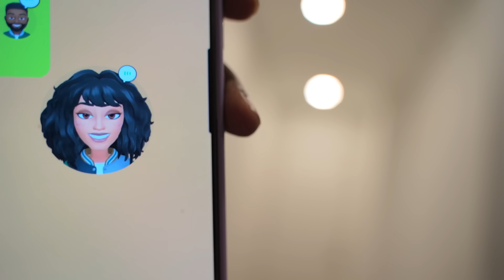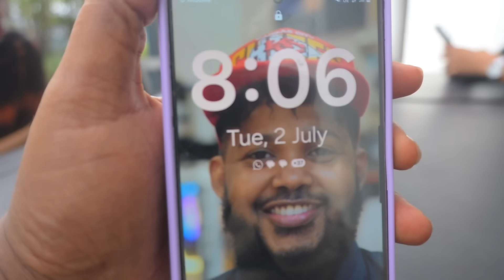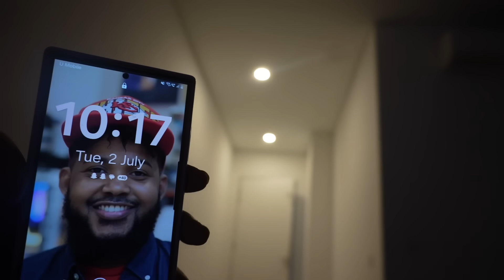HA SEEXAN OO NOQO GABADHA UGU DAMBEYSO EE AAN SEEXANIN HABEEN ILAA MAALIN AYAA SOO JEEDNAY